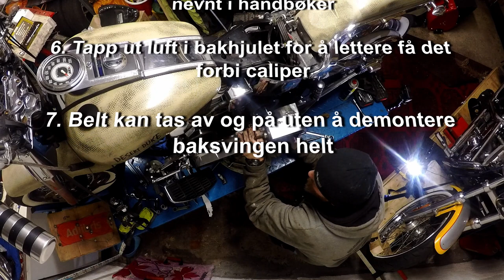Harley Davidson Softail Evolution 1340 Repair. New gaskets, new clutch, new belt. 1st of 3 episodes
Det er tid for å reparere en 1988 Harley Davidson Softail. Den skal få nye pakninger på gir og primær, og den skal få nytt belte.